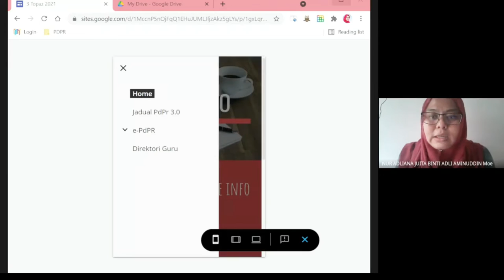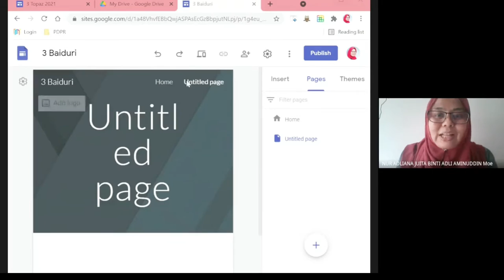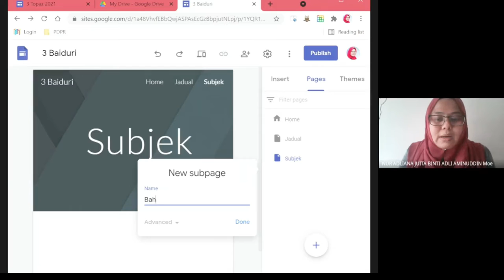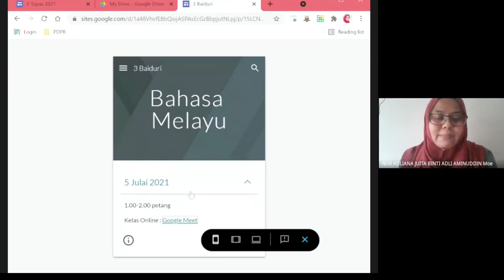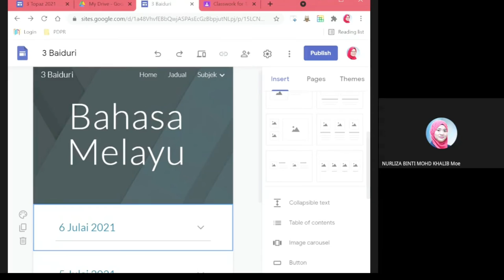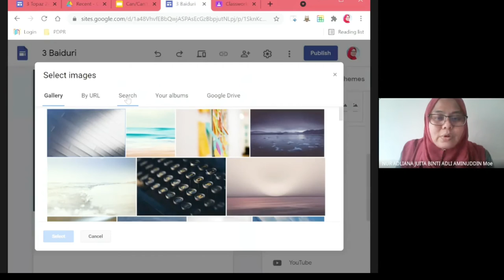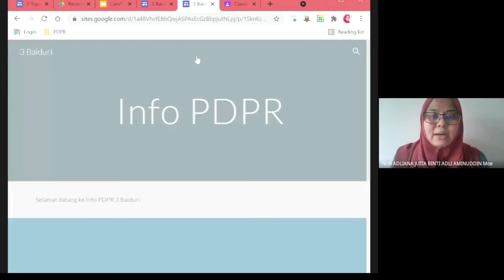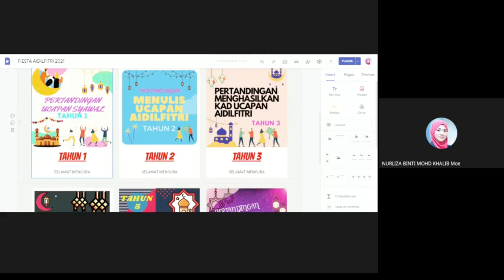PLC Google Sites recording